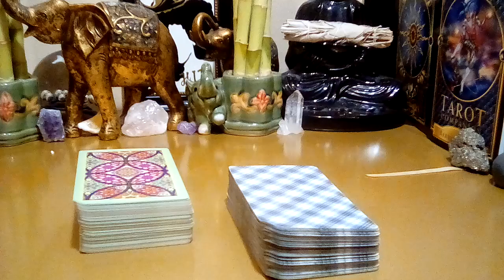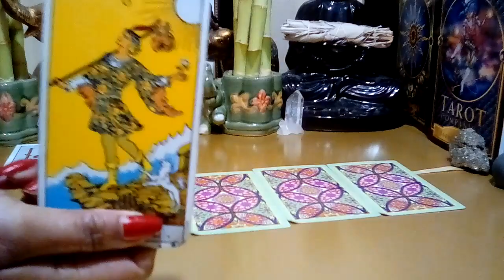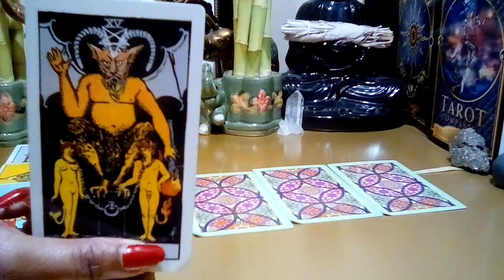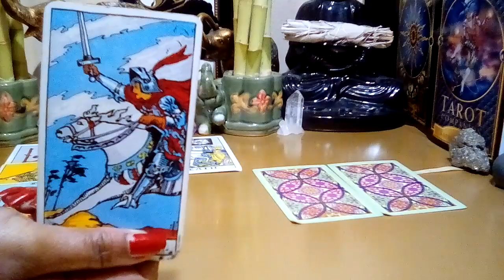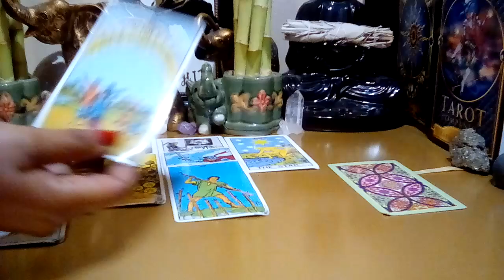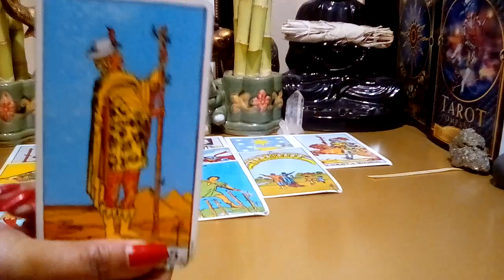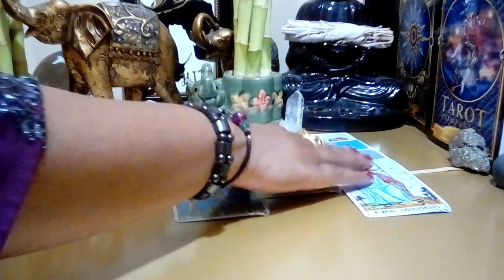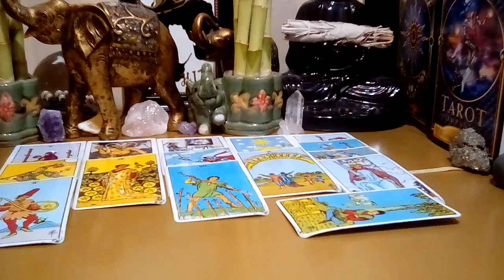Sagittarius September 2021: Not Taking That Chance! Not Crossing That Line! (Behind The Scenes)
Sagittarius September 2021 Tarot Love Reading.

Decks Used:
Cosmic Tarot
Crystal Visions
The Pictorial Key
Rider-Waite Tarot